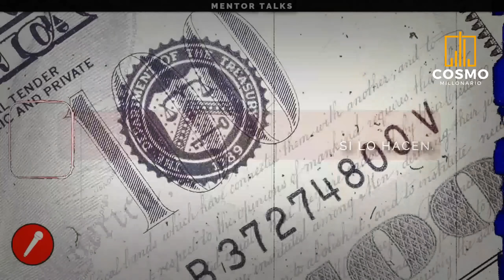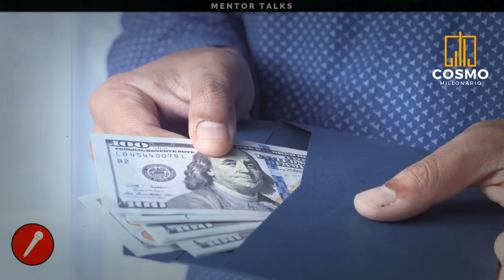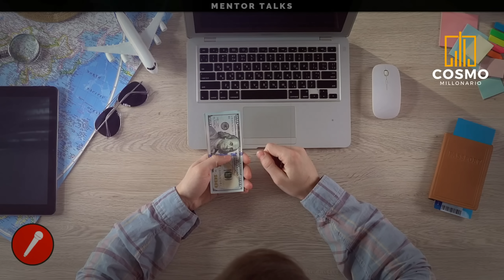Si HACES esto SIN FALTA x 30 Dias ( Seguramente ) TE vas a HACER RICO | Robert Kiyosaki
No pedir dinero prestado es un consejo financiero de Robert Kiyosaki, generalmente recomendado para evitar deudas y problemas financieros. Sin embargo, en algunos casos puede ser necesario solicitar un préstamo para financiar gastos importantes o para invertir en oportunidades de negocios rentables. Es importante evaluar cuidadosamente la cantidad de dinero que se solicita, el plazo para reembolsar y el interés a pagar antes de tomar una decisión. Lecciones de Padre Rico Padre Pobre

Lα cσpiα dε εstε vidεσ,
sεяα dεnunciαdα.